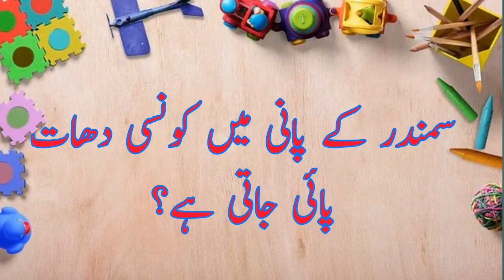Dilchups Malumaat | Good Mood Land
Dilchups Malumaat, Wo kon sa janwar he jis k 3000 Danth hoty hain.